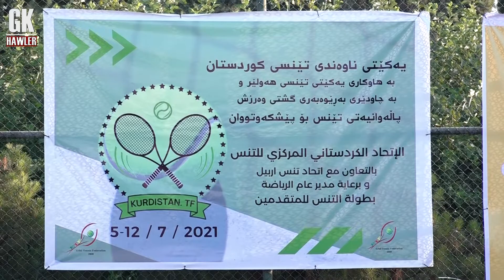GKHawler HD - tennis - پاڵەوانیەتی کراوەی تينسی سەر زەوی کوردستان